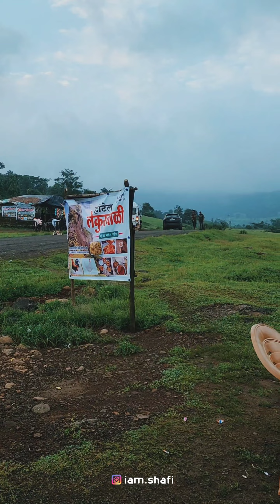Nasik Harihar Fort Trek, Adventure Trekking Spot Maharashtra | Maharashtra Tourism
🤔ഹരിഹർ ഫോർട്ടിനെ കുറിച്ച് ഒരുപാടു എഴുത്തുകൾ വന്നതല്ലേ , ഇനിയൊരു എഴുത്തിന് പ്രസക്തിയുണ്ടോ എന്നറിയില്ല🥰✌️.

*നിങ്ങൾ വരാൻ ആഗ്രഹിക്കുന്നുണ്ടോ ഈ ഭാഗം ഉപകാരപ്പെടും* 👌

യു ട്യൂബ് വീഡിയോ ചെയ്തിട്ടുണ്ട്, കണ്ട് നോക്കൂ ഉപകാരപ്പെടാൻ സാദ്ധ്യതയുണ്ട്.
താഴെയുള്ള ലിങ്ക് നോക്കുക.

 ഫേസ്ബുക്ക് ലിങ്കിൽ കയറി ഗ്രാമ കാഴ്ചകൾ കാണാൻ മറക്കരുത്, അതി മനോഹരമാണ്

*1*

🔅കേരളക്കാർ മംഗള ലക്ഷദ്വീപ് എക്സ്പ്രസ്സ് ട്രെയിനിൽ സ്ലീപ്പർ ബുക്ക് ചെയ്തു കയറുക, നാസിക് ഇറങ്ങുക.

🔅ഒരാഴ്ച മുമ്പേ ടിക്കറ്റ് നോക്കിയാൽ ചിലപ്പോൾ കൺഫേം ആയേക്കാം 655 രൂപ ടിക്കറ്റ്, അല്ലെങ്കിൽ തലേ ദിവസം തത്കാൽ ടിക്കറ്റ് എടുക്കാം. തിരിച്ചുള്ള ടിക്കറ്റും നേരത്തെ തന്നെ ബുക്ക് ചെയ്തു സീറ്റ് ഉറപ്പ് വരുത്തുക.

🔅ട്രെയിൽ പുലർച്ചെ എത്തുന്ന രീതിയിൽ പ്ലാൻ ചെയ്യുക, തൊട്ടടുത്ത ബസ്സ് സ്റ്റാൻഡിൽ നിന്ന് [ *ത്രയംബകേശ്വർ* ]  ലേക്ക് ബസ്സ് കയറുക, 5 മണി മുതൽ ഇടയ്ക്കിടെ ബസ്സ് ഉണ്ട്. ഒര് മണിക്കൂറിനുളളിൽ അവിടെയെത്താം 40 km ന് അടുത്തുണ്ട് ദൂരം അവിടേക്ക്.

🔅തലേന്ന് ഇവിടെ എത്തിയാൽ ത്രയംമ്പകേശ്വറിൽ റൂം കിട്ടും ചെറിയ പൈസക്ക്, അല്ലെങ്കിൽ ടെന്റ് ഉണ്ടെങ്കിൽ ഹരിഹർ ഫോർട്ടിന് താഴെ നല്ല പുൽ മെത്തയിൽ ടെന്റ് അടിച്ചു രാവിലെ ട്രെക്ക് ചെയ്യാം, അങ്ങനെയെങ്കിൽ  രാത്രി ഭക്ഷണം കരുതണം.

🔅ഹർഷേവാടി, നിർഗുഡ്പാട എന്നീ രണ്ട് ഗ്രാമങ്ങളുണ്ട് ഹരിഹർ ഫോർട്ട്നടുത്തായി. ഗ്രാമ കാഴ്ചകൾ അതി മനോഹരമാണ് അത് കണ്ടാൽ തന്നെ നിങ്ങളുടെ യാത്ര മുതലാകും, ത്രയംബകേശ്വറിൽ നിന്നും ഷെയർ ഓട്ടോ കിട്ടും ഈ  വില്ലേജിലേക്ക്  13 കിലോമീറ്റർ അകലെയാണ് ഹർഷേവാടി അവിടുന്ന്  , 30 രൂപ ടിക്കറ്റ് എടുത്തു ഉള്ളിലേക്ക് കയറുന്ന ചെക്കിങ് പോയിന്റിൽ  ഇറക്കാൻ പറയണം.

🔅മറ്റൊരു നടവഴിയുണ്ട് നിർഗുഡ്പാട വഴി, കുറച്ചു ദൂരം കൂടുതൽ സഞ്ചരിക്കാനുണ്ടെങ്കിലും നല്ല വഴിയോര കാഴ്ചകളും യാത്രാനുഭവങ്ങളുമായിരിക്കും, ഈ  വഴി ടിക്കറ്റൊന്നും വേണ്ട ടാക്സിക്കാരോട് പറഞ്ഞാൽ ആ വഴിയിൽ ഇറക്കി തരും, എളുപ്പം ടിക്കറ്റ് എടുത്ത് പോകുന്ന വഴിയാണ് ഏത് വഴി പോകണമെന്ന് നിങ്ങളെ ഇഷ്ട്ടം.

🔅ചെറിയ  കടകളുണ്ട് അവിടെ ചൂട് ചായയും ബിസ്ക്കറ്റും കിട്ടും, വെള്ളം ഭക്ഷണം മുകളിലേക്ക് കൊണ്ട് പോകേണ്ട കാര്യമില്ല, കുറച്ചു പൈസ അധികം കൊടുത്താലും ഏറ്റവും മുകളിൽ വെള്ളവും മാഗ്ഗിയും ബിസ്ക്കറ്റും കിട്ടും.

🔅എട്ട് മണിക്ക് ട്രെക്കിങ്ങ് തുടങ്ങിയാൽ, തിരക്ക് ഇല്ലെങ്കിൽ ഒര് മണിയാകുമ്പോൾ താഴെ തിരിച്ചെത്താം. ഞായറാഴ്ചയും മാറ്റ് ഒഴിവു ദിവസവും ഈ സ്ഥലത്തേക്ക് ട്രെക്കിങ്ങ് ഒഴിവാക്കുന്നതാണ് നന്നാകും.

🔅നവംബർ മുതൽ മെയ് മാസത്തിൽ ഈ യാത്ര തിരഞ്ഞെടുക്കാതിരിക്കുക നല്ല വെയിൽ ഉള്ള ദിവസം ആണെങ്കിൽ കുറച്ചു കഷ്ടപ്പെടും, ഉദ്ദേശിച്ച അനുഭൂതി കിട്ടില്ല, ജൂൺ  മുതൽ ഒക്ടോബർ വരെയാണ് സീസൺ മഴക്കാലം മഴക്കാലത്തും ചില ദിവസത്തിൽ നല്ല വെയിൽ ആയിരിക്കും അങ്ങനെ വന്നാലും പണിപ്പെടും.

🔅സീസണിൽ കാലാവസ്ഥ നല്ല കോട മൂടിയ രീതിയിലായിരിക്കും മിക്കവാറും, ക്ഷീണം കുറവായിരിക്കും, നല്ല മഴയാണെങ്കിലും ബുദ്ധിമുട്ടാണ് പാറയിലെ സ്റ്റെപ്പിൽ നല്ല വഴുക്കൽ ഉണ്ടാകും.

🔅നമുക്ക് ആഗ്രഹിക്കാം , നല്ല കാഴ്ചകൾ കിട്ടണം,  കുറച്ചു നേരം തെളിഞ്ഞു കാണണം, ഇടക്ക് കോടയും വേണം, വെയിൽ ഉണ്ടാകരുത്, ചെറിയ മഴയൊക്കെ ആകാം, എന്നാലും കാലാവസ്ഥയെല്ലാം ഒരു ഭാഗ്യം പോലെയാണ്.

🔅ട്രെക്കിങ്ങ് സമയം കുറച്ചു റിസ്ക് ഉള്ള ഭാഗങ്ങളുണ്ട്, വൺ വേ സ്ഥലവും ഉണ്ട്, ഒരുമിച്ച് കയറ്റവും ഇറക്കവും പറ്റാത്ത സ്ഥലമുണ്ട്. കുറച്ചു ക്ഷമയും സമാധാനവും, സമയവും വേണം, ചിലർ വെറുതെ അവിടെ ബഹളം ഉണ്ടാക്കുന്നത് കണ്ടിട്ടുണ്ട്, ഒരുപാട് പേർ കേരളത്തിൽ നിന്ന് ഇവിടേക്ക് ട്രെക്കിങ്ങിന് കൊണ്ട് പോകാറുണ്ട് എന്നാൽ  കൂടുതൽ പേരുള്ള ടീമിൽ ജോയിൻ ചെയ്യാതിരിക്കുക.

🔅നല്ല ഗ്രിപ്പ് ഉള്ള ഷൂ ഇട്ട് കയറുക, ചില ഷൂ ഗ്രിപ്പ് തോന്നിക്കും പക്ഷെ പാറയിൽ ചവിട്ടിയാൽ വഴുക്കും, വീട്ടിൽ നിന്ന് തന്നെ ഒന്ന് ടെസ്റ്റ് ചെയ്തു വരിക, ഇവിടെ നിന്ന് വാങ്ങിക്കാൻ സമയം കണ്ടെത്തൽ പ്രയാസമാണ്.

🔅കയറുമ്പോഴും ഇറങ്ങുമ്പോഴും സൂക്ഷിക്കുക, സ്ലിപ്പായി വീഴാൻ സാധ്യത ഏറെയാണ്, വീണാൽ വീണത് തന്നെ താഴെ പോയാൽ പോയത് തന്നെ തിരിഞ്ഞു നോക്കാൻ ആരുമുണ്ടാകില്ല, നമ്മുടെ സംരക്ഷണം നമ്മുടെ കയ്യിലാണ്, സ്വന്തം റിസ്ക്കിൽ കയറുക.

🔅മദ്യം മറ്റു ലഹരികൾ ഉപയോഗിച്ച് കയറാതിരിക്കുക, അപകടം സംഭവിക്കാൻ സാധ്യത കൂടുതലാണ്.

🔅ഒരു റൈൻ കോട്ട് കയ്യിൽ കരുതാം, ചോക്കലേറ്റ്, കാരക്ക , ലൈറ്റ് വെയിറ്റ് ഡ്രസ്സ് ഇടുക.

*ഹരിഹർ ഫോർട്ട്*

▶️സമുദ്രനിരപ്പിൽ നിന്ന് 3676 അടി ഉയരത്തിലാണ് കോട്ട, ശത്രുക്കളുടെ ആക്രമണങ്ങളിൽ നിന്ന് രക്ഷനേടുക എന്നതായിരുന്നു പ്രധാന ലക്ഷ്യം. ശത്രു സൈന്യത്തിന് പെട്ടെന്ന് അതിക്രമിച്ച് കടക്കാൻ കഴിയാത്ത രീതിയിലുള്ള രൂപകൽപ്പനയാണ് നൽകിയത്.1636-ൽ ഖാൻ സമാം എന്ന രാജാവിന് ഈ കോട്ട അടിയറവ് വയ്‌ക്കേണ്ടിവന്നു. ഇതോടൊപ്പം ത്രയമ്പക് കോട്ടയും പൂനെ കോട്ടകളും കൂടി കൊടുക്കേണ്ടിവന്നു. പിന്നീട് 1818-ൽ ക്യാപ്റ്റൻ ബ്രിഗ്‌സ് മറ്റ് 17 കോട്ടകൾ പിടിച്ചെടുക്കന്നതോടൊപ്പം ഹരിഹർ കോട്ടയും പിടിച്ചെടുത്തു. ഇന്ന് കോട്ടയുടെ ചെറിയ ഒരു ഭാഗം മാത്രമെ നിലനിൽക്കുന്നുള്ളു.

🥰 *ഞങ്ങൾ സഞ്ചരിച്ചത് ഇങ്ങനെയല്ല*

ഞാൻ മലബാർ ഗോൾഡിൽ ആണ് ജോലി ചെയ്യുന്നത്, നാസിക്കിലെ മലബാർ ഗോൾഡിലെ ഒരു സ്റ്റാഫിന്റെ ബൈക്ക് കിട്ടി  അവരുടെ റൂമും കിട്ടി, രാവിലെ നേരത്തെ ബൈക് എടുത്ത് ഒരു 7 മണിക്ക് ട്രെക്കിങ്ങ് തുടങ്ങി, 12.30  ന് താഴെ തിരിച്ചെത്തി, നേരെ ബ്രഹ്മഗിരി, ദുർഗ് ബന്ദർ എന്നീ കുന്നുകൾ കൂടി ട്രെക്ക് ചെയ്തു. ബൈക് ഉണ്ടായാൽ അങ്ങനെയൊരു സുഖം ഉണ്ട്.

പോസ്റ്റ് ഉപകാരപ്പെട്ടെങ്കിൽ ഷയർ ചെയ്യുക.